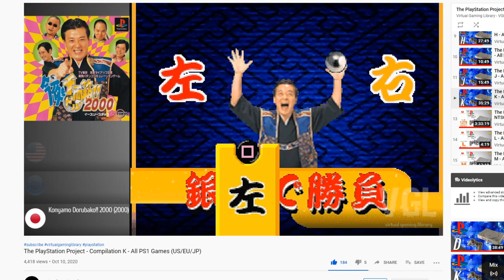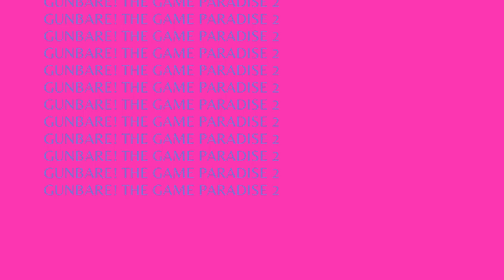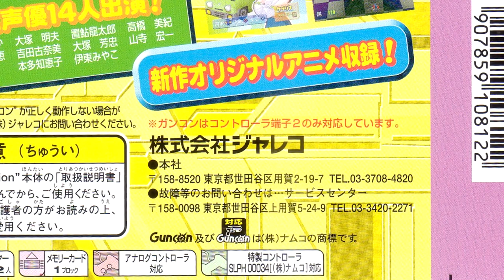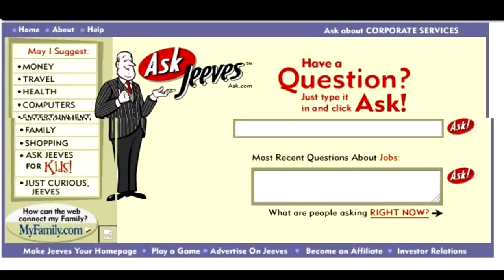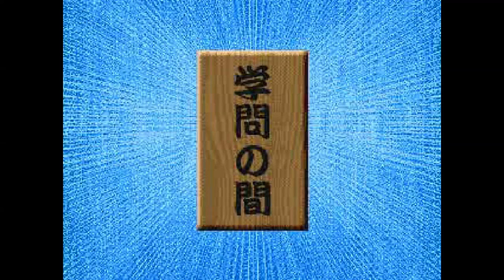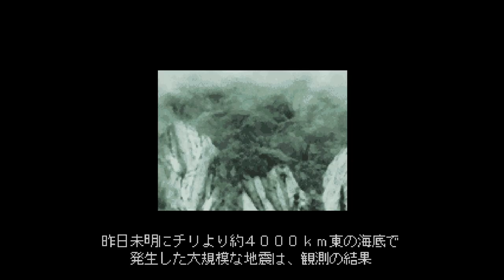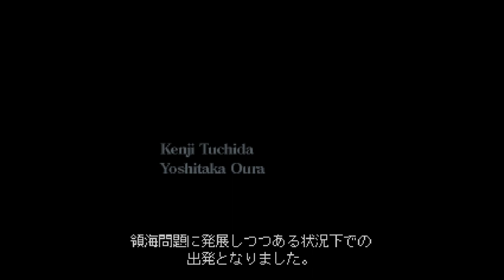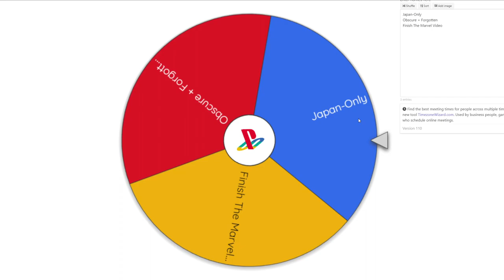Japan Only PS1 Games Vol.3 | Sean Seanson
We're back with Volume 3 of Japan Only PlayStation/PS1/PSX games. Will we come across any hidden or underrated Japanese exclusives? Only the wheel will decide.

- GUNbare! Game Tenkogu: The Game Paradise 2
- Engacho!
- Blade Arts

If you want to check out more, here's a playlist of my Obscure & Forgotten PS1 games series, featuring all released volumes so far.

Don't forget to check out content from the hardworking lads over at the Virtual Gaming Library.

0:00 - Intro
1:37 - Game 1
11:51 - Game 2
19:13 - Game 3
29:34 - Outro/Ranking

Ridge Racer Type 4 - On Your Way
Ridge Racer Type 4 - Lucid Rhythms
Sonic Adventure 2 - Aquatic Mines
Sonic Adventure 2 - Pumpkin Hill
Ghost In The Shell (PS1) - Fuchikoma
Persona 2: Eternal Punishment (PS1 Version) - Time Castle